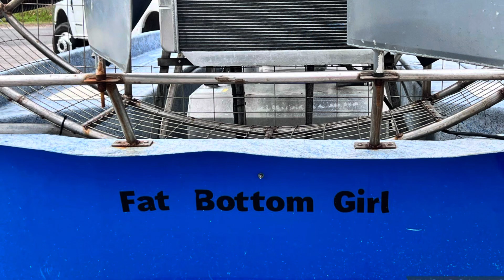Fall Florida Fishing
Join us as we trade our camper in for our fishing boats in Florida